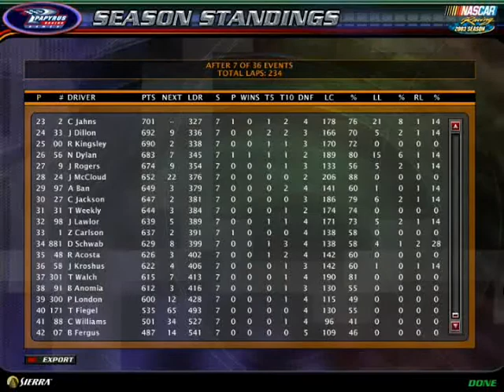MFNPRA CODCCS Race 7 (Texas)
Well Howdy Partner!